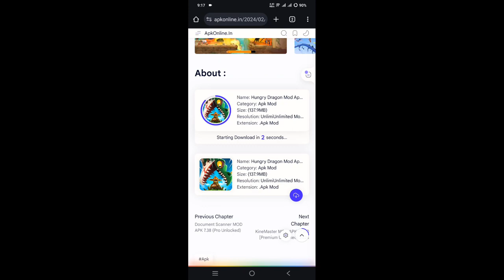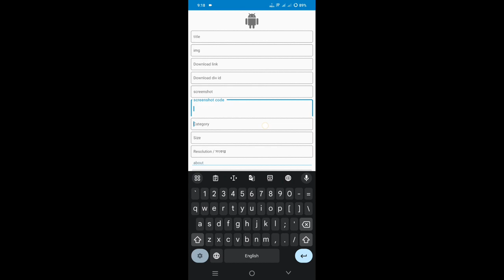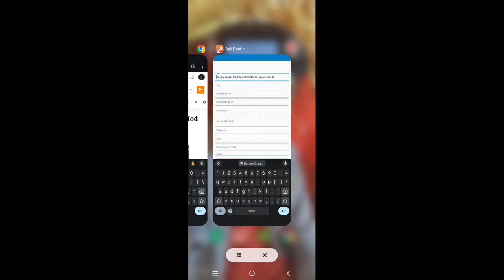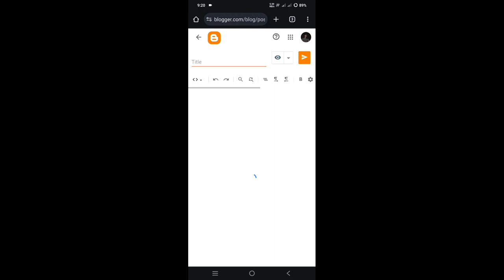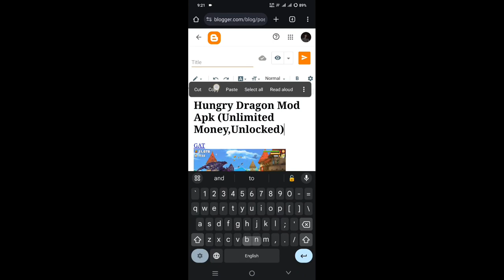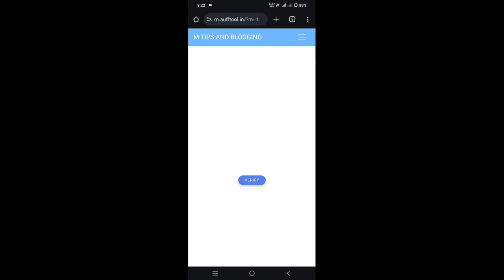Blogger apk downloading Post auto generate one click for Plus ui blogger theme